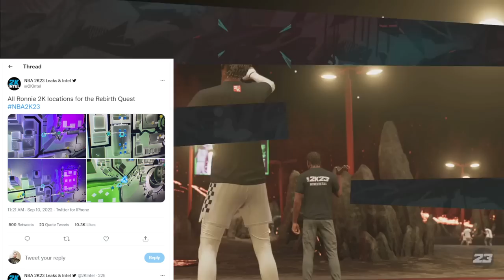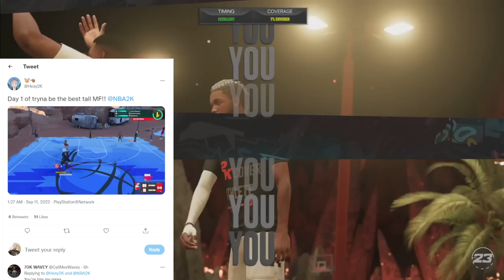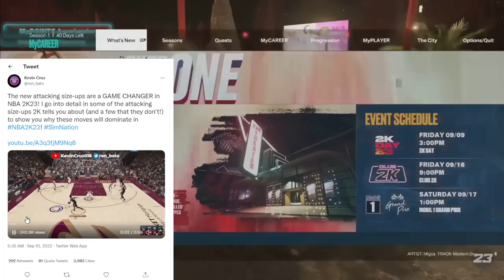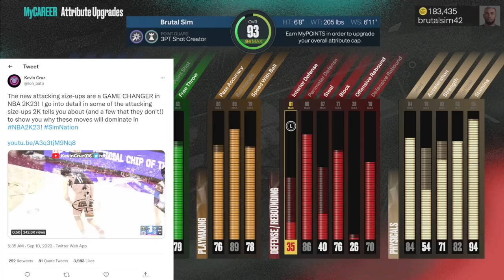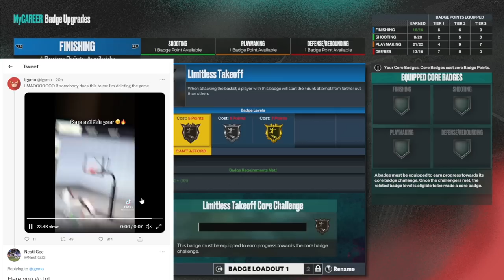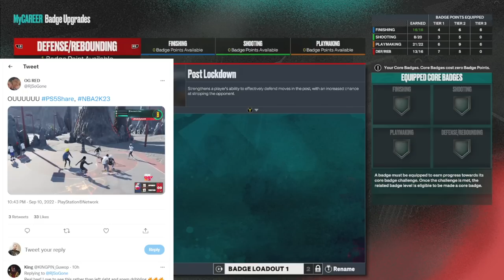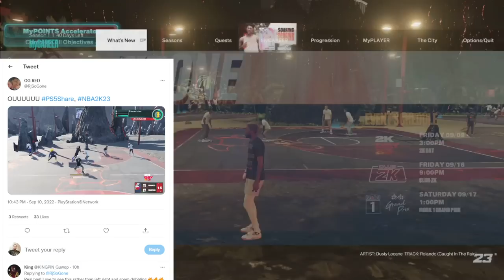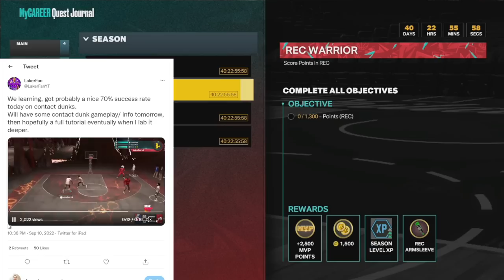TYCENO EXPOSES POSTHOOKING / GEEVEEX - MIKE WANG TWEETS OUT DRIBBLE MOVES - NBA 2K23 COMMUNITY CLIPS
2K HAS DROPPED PATCH 1.01 AND IN IT WE SAY GOODBYE TO THE VC GLITCH AS WELL AS THE MY CAREER XP GLITCH WHICH COULD MAX OUT YOUR PLAYERS IN 2 HOURS.  TYCENO IS BACK COOKING AND EXPLAINS HOW HE DOES HIS SIGNATURE MOVES, AND STEEZO THE GOD IS SHOWING YOU HOW TO DRIBBLE THE BASKETBALL LIKE A TRUE GLITCHER.